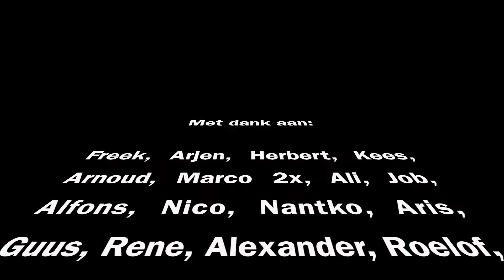Wadlopen Premium 2015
Muziek: Darkest (Dim) - Gavin Turek